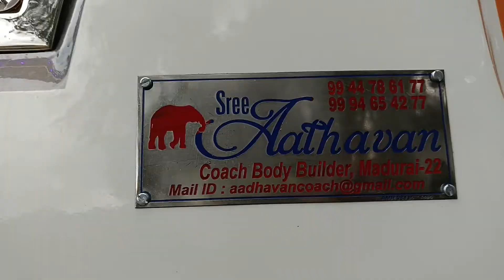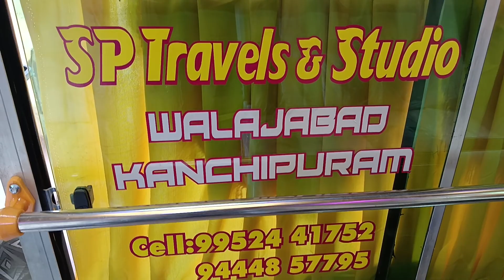ஸ்ரீ ஆதவன் கோச் நியூ மாஸ் டேலிவெரிறி